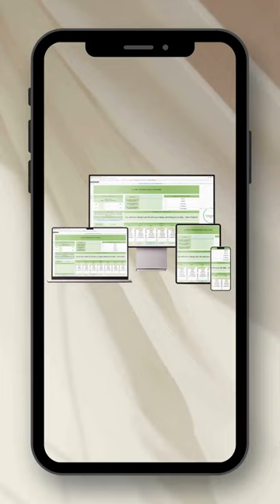What daily habit helps improve concentration, mood, and overall well-being?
Are you ready to take control of your life and achieve your goals with ease? Look no further! In this video, we'll explore the power of the best habit tracker and how it can revolutionise your habits and routines. Whether you're aiming to exercise more, eat healthier, or boost productivity, a reliable habit tracker is your secret weapon to success.

Discover how a good habit tracker simplifies the process of tracking your habits daily, weekly, and monthly. Say goodbye to forgetfulness and hello to accountability as you monitor your progress and stay on track towards your goals. With intuitive features and customizable options, you can tailor your habit tracker to fit your unique lifestyle and preferences.

But that's not all! We'll delve into the importance of consistency and how a habit tracker helps you stay committed to your habits over time. From automatic reminders to insightful analytics, you'll learn how to leverage the full potential of your habit tracker to optimize your daily routine and maximize your results.

Join us on this journey of self-improvement and discover the transformative power of the best habit tracker. Say hello to a happier, healthier you as you embrace positive habits and unlock your full potential. Don't let another day go by without taking action towards the life you desire. Watch now and start your journey to success today!